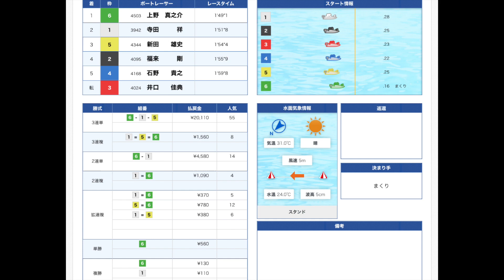【師匠にダンプ？】3号艇井口佳典に5号艇新田雄史がまさかの、、、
こんにちは、ぽんです！今回は、2020/06/24に宮島で開催された第30回グランドチャンピオンの予選9Rに起こったまさかのダンプを、気になったので紹介します。師弟対決でこれは珍しいですね。